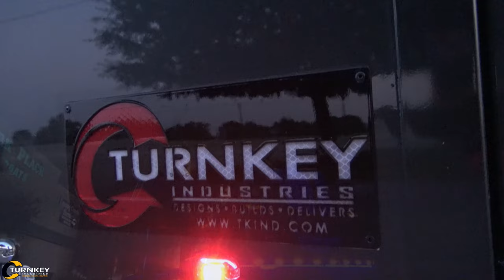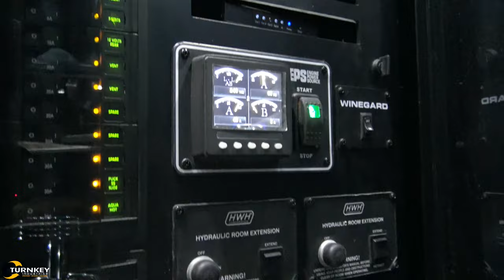Luxury race hauler built for Scott Bloomquist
Built in Texas by Turnkey Industries. Special credits to everyone who made this possible; Turnkey industries, Napoleon Motorsports, Scott  Bloomquist PLANET ZERO, Tasco Auto Color / PPG Automotive and Legacy Coach.

Music Credit
The Servant - Cells